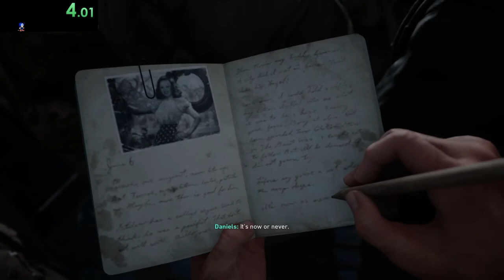CoD WW2 D-Day